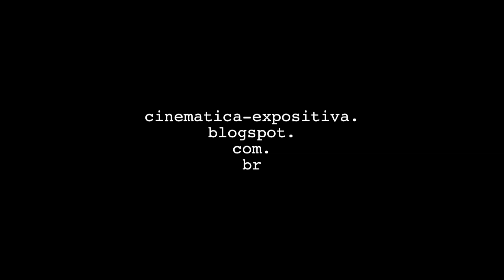Err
a silent short film by arthur caria